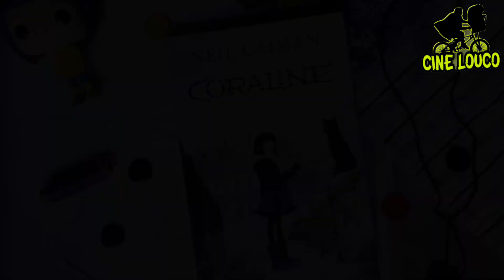CORALINE, DIFERENÇAS ENTRE O LIVRO E O FILME!